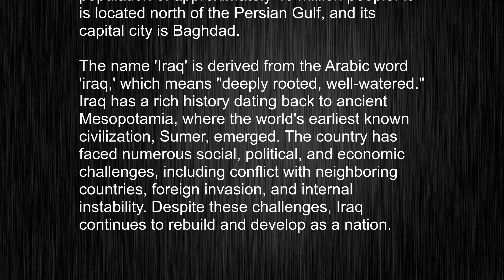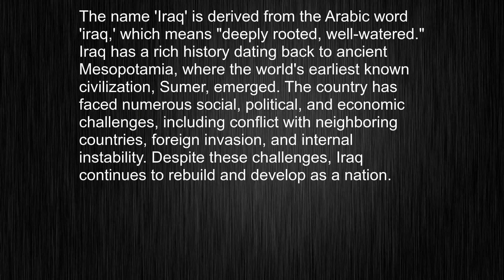Stop Butchering "Iraq"! Learn How it's Really Pronounced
This video tells you what "Iraq" means, how to pronounce it, provides a pronunciation guide and an accurate definition.
   00:00 Pronunciation
   00:22 Meaning

   - What is the meaning of Iraq
   - How to say Iraq
   - What is the definition of Iraq
   - How to pronounce Iraq

   Visit our free audio/video dictionary tutorial to learn how to correctly pronounce words/names and to learn their meanings, definitions, just like Iraq definition and meaning in Merriam-Webster, Iraq definition and meaning in Collins English Dictionary, Iraq definition and meaning in The Oxford English Dictionary, Iraq definition and meaning in Longman Dictionary of Contemporary English, Iraq definition and meaning in Cambridge Advanced Learner's Dictionary, and more.